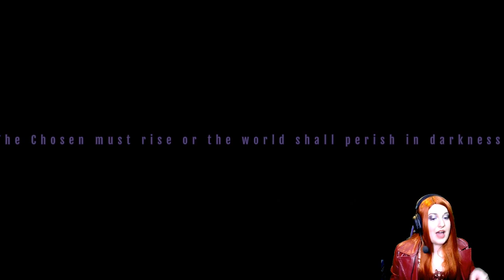Cos-Stream: Demo Game: Ignis Universia Awakening of the Erudite Empress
I love playing and showcasing games from indie studios. Ignis Universia is a narrative heavy point and click adventure that heavily features political satire.

This was also a Scarlet Witch cos-stream in honor of the new movie Multiverse of Madness

If you are interested in more check out my gaming page on facebook